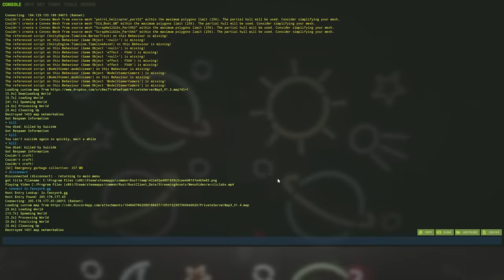I Made a Tea Farm For The Biggest Kingdom in Rust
This is how I built a Tea Farm for King Harvest and somehow survived during FancyOrb's really fun Village Warfare Rust event.

Tea Is Life! ☕

Chapters:
0:00 Introduction
0:46 Starting the Kingdom
1:56 Meeting the Rest of the Team
2:40 Building the Wall
3:34 Intense Tea Farm Building Action
5:43 Tea Farm Gets Raided
6:34 Seeing the Weed Farm
7:28 Delivering a Note to Konfuzion
9:03 Killing Ser Winter
9:43 Dealing with our Villagers
11:42 Raiding VALAIR
14:18 Ser Winter Response
16:12 Preparing for the Raid
17:34 Raiding the Clan